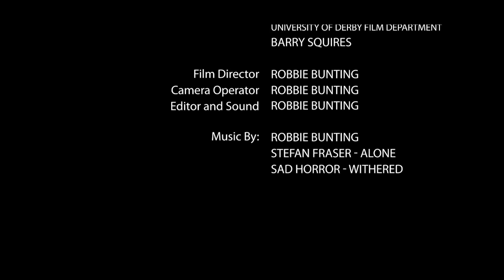Experimental Film - 'Tipping Point'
A film i made for Uni.